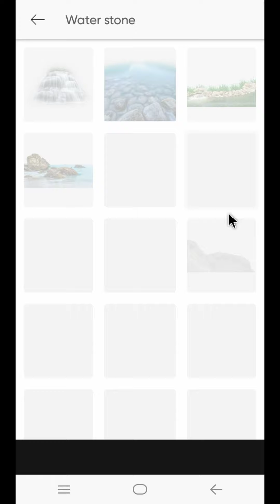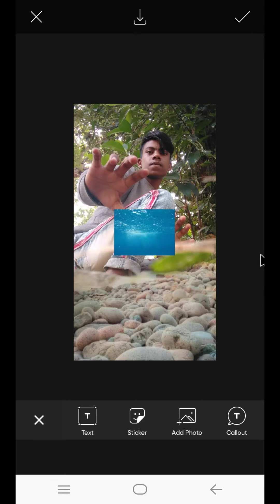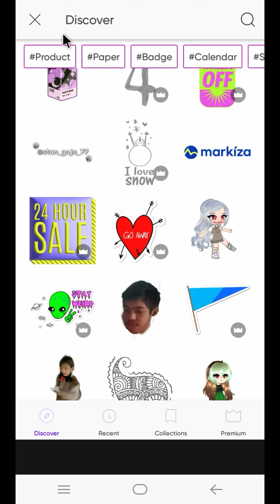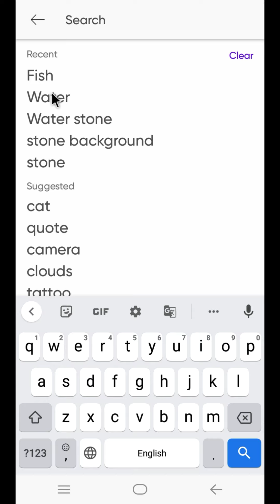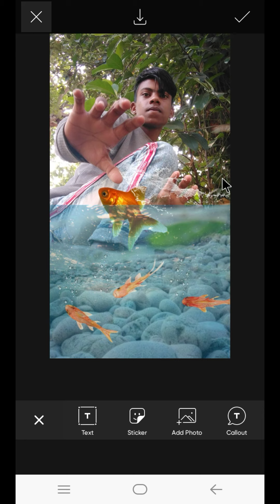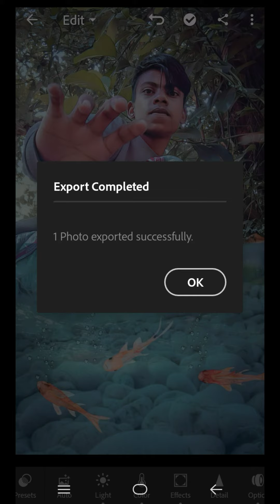PicsArt Under Water Photo Editing // UnderWater Photo Editing // PicsArt Mobile Tutorial | In हिन्दी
So Hello Guys Me hu Rahul Ek Bar Phir Se Sohagat Hai Mera YouTube Channel Par
So Me Leke Aaya Hu  PicsArt Under Water Photo Editing So Guys Video Ko End Thak Dekho Or Comment Karke Batao Kesi Lagi Video

                          (   EDITING APP   )

              (    🇮🇳🌐 SOCIAL MEDIA🌐🇮🇳    )

RAHUL DAS DAS

FROM- ASANSOL WEST BENGAL ( INDIA )